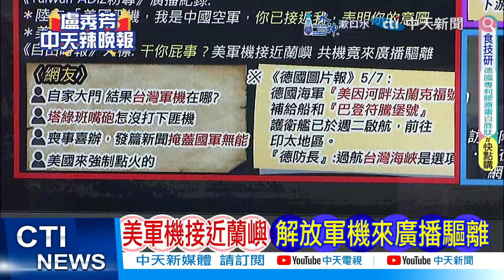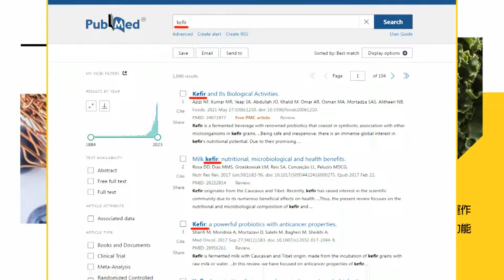【每日必看】吳釗燮告人喊"傷心" 徐巧芯回嗆1句｜美軍機接近蘭嶼 解放軍機來廣播驅離 20240509｜辣晚報